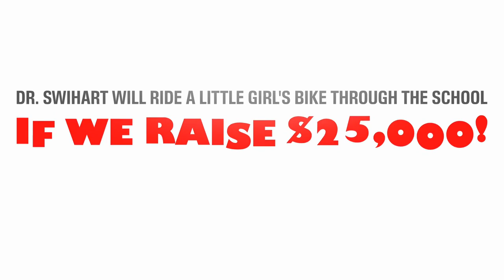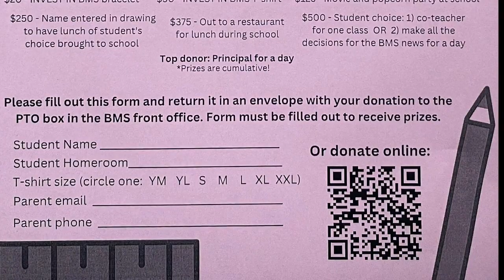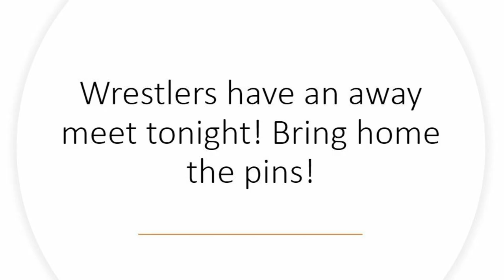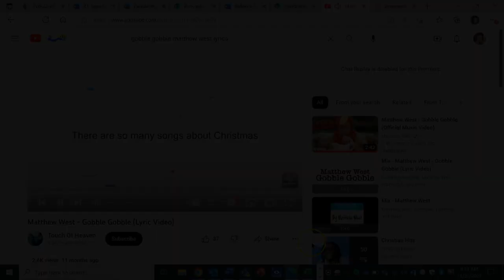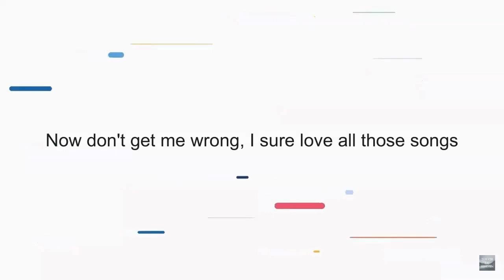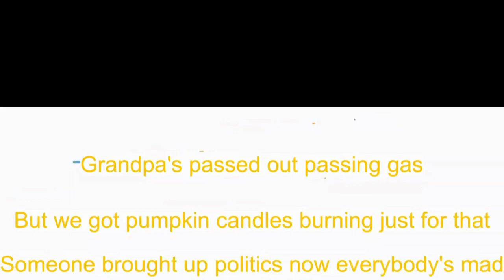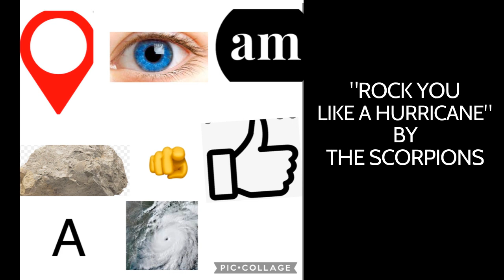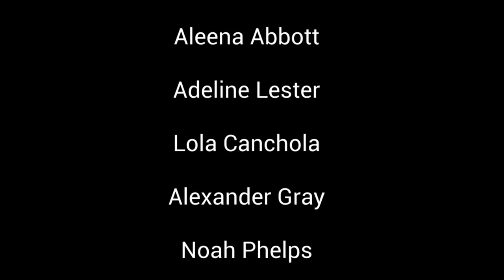Monday November 21st